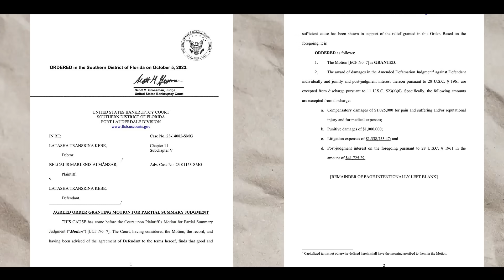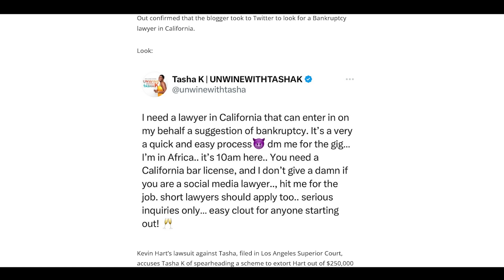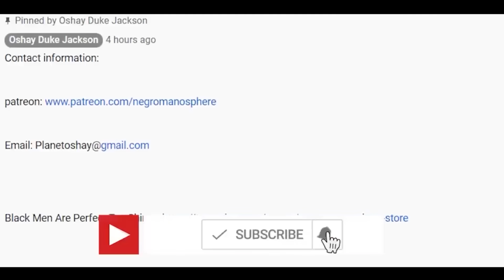Kevin Hart Makes TASHA K Cry TEARS After DOING THIS in COURT!